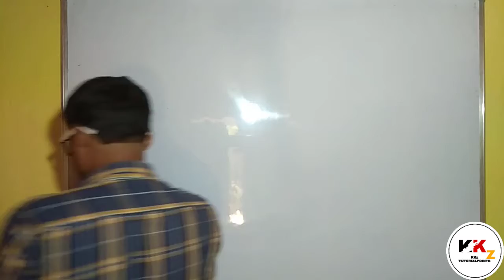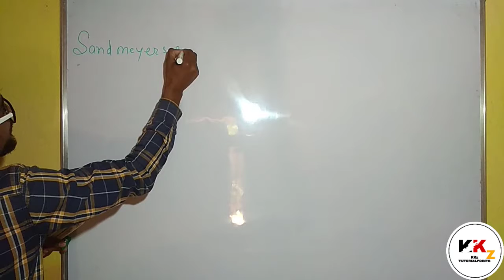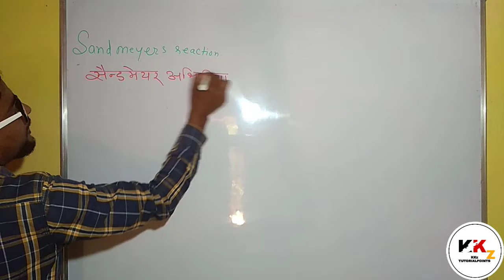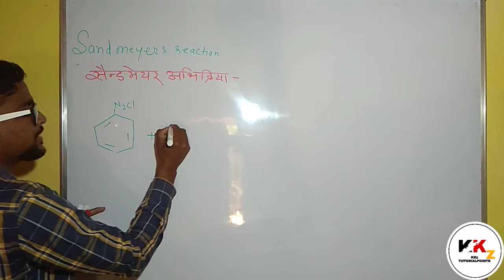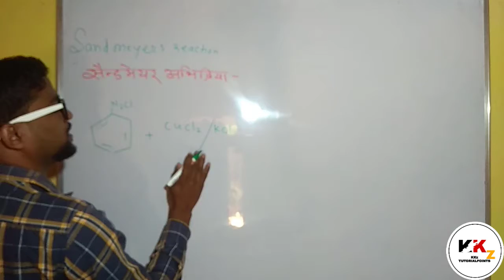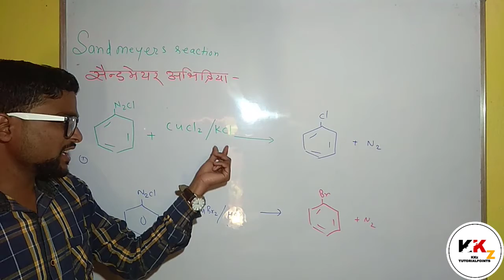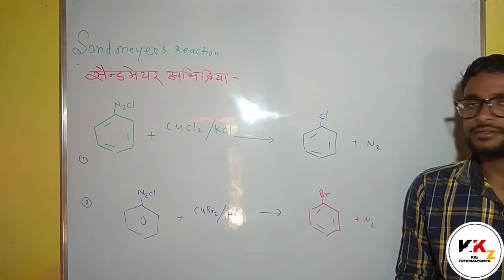SandMeyers Reaction on Chemistry Class Series 2020 12th Class Part#43 in Hindi English Urdu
SandMeyers Reaction on Chemistry  Class Series 2020 12th Class Part#43 in Hindi English Urdu By KKz
How To Write SandMeyers Reaction on Chemistry AIIMS NEET IIT JEE NIT AIPMT PAT PET PPHT on Part#43 in Hindi | English | Urdu
Chemistry Tutorial AIIMS | NEET | IIT JEE | NIT | AIPMT | PAT | PET | PPHT PMT BSC NURSING AGRICULU Iupac Name System on Part#43 in Hindi
SandMeyers Reaction on Chemistry problem in hindi/english/urdu
tutorials for jee main and advanced
aiims tutorial_2020 video series in hindi
aipmt tutorial_2020 video series_2020 in hindi
jipmer_2020 tutorial video series_2020 in hindi
pat tutorial video series in hindi
pet tutorial video series_2020 in hindi
pmt tutorial video series_2020 in hindi
ppht tutorial video series_2020 in hindi
organic question pepar in hindi/urdu/english
SandMeyers Reaction on Chemistry kya hota hai
introduction of SandMeyers Reaction on Chemistry
what is SandMeyers Reaction on Chemistry in hindi
how to use SandMeyers Reaction on Chemistry
how to learn SandMeyers Reaction on Chemistry
SandMeyers Reaction on Chemistry ka full form kya hai hindi/urdu/english
how to learn SandMeyers Reaction on Chemistry in hindi english
11th and 12th coaching class for chemistry classes
how to calculate SandMeyers Reaction on Chemistry
Hi.

Credit Section :
Intro Background Music Credit :

Thank you so much.